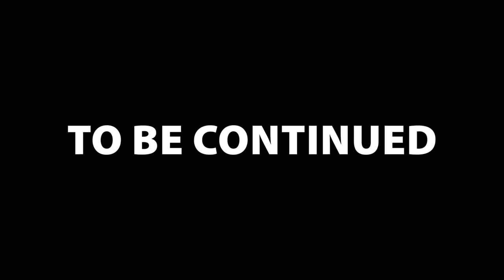Stalker SNEAKED into our Back Yard at 3am!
The STALKER Buried SOMETHING CRAZY in our BACK YARD